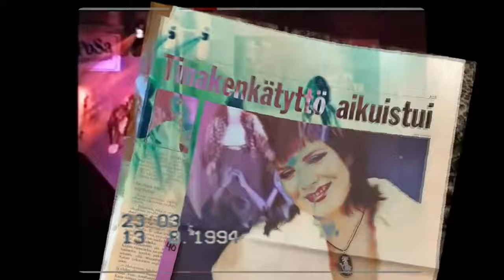kaija koo fashion show olympic stadium 2023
Creatives
@kaijakooofficial Superstar @vesalaofficial Show director @lassesakara Musical director @arilevela Visual director @jakenjuomablogi

Promoter Stage- & visual design
Visual team @arilevela DIR @pekka.martti LD,

Operator
@nuorijoonas Operator @saku.v Video-operator @teemu.j.lehtonen EIC konsta.fed Mograph @ville_pastell Props @ossikaki DOP @mikkavarila Photography
MOBB Helsinki Screen content

Stage
Petteri Setälä

Style
MUAH @miia_ollula @satuarvo

Audio
Samuli Ylönen
Juha Lehtimäki
Joni Harju

Band
Lasse Sakara
Joni Leino
Jari llomäki
Tuukka Tuunanen
Kimmo Nissinen
Petri Ojala
Jepa Lambert
Tuuli Ikonen
Teri Mantere
Elina Susiluoto liris Pyrhönen-Koivula
Klaara Pyrhönen
Vilma Pyrhönen

Production Manager
Ville Koivisto

Stage
Megaforce @roudaamo

Head of Security
Simo Seistola

Promoter @warnermusiclive